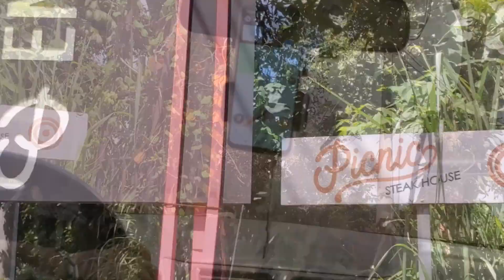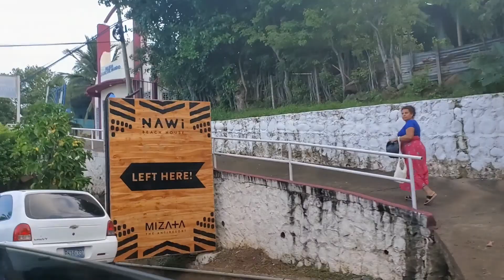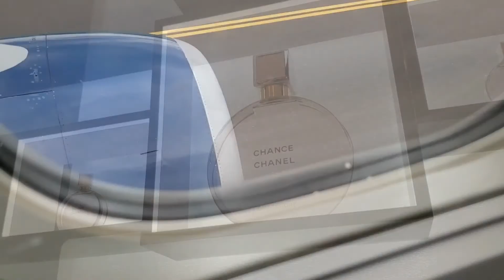El Salvador (San Salvador) 30 Hour Layover - {Rainbow 🌈 Slide - Full Reaction, NAWI Beach & More!}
There is so much that you in 24 hours. El Salvador has a lot of gems to discover. Come along with me as I share some of what I did on my 30 hour layover in El Salvador. Watch until the end for my FULL reaction of going down the Rainbow Slide (Imagine Slide). Outside of creating business content, I also enjoy sharing lifestyle gems.

00:00 Intro
00:17 How I Got On This Trip (Flight Attendant Chit Chat)
01:33 Hotel Arrival (Buffet Breakfast)
03:11 Hotel Room Talk (Updates)
07:07 Ready To Go (Introducing Our handcrafted Jewelry)
10:37 Uber Ride To Picnic Steakhouse - Imagine (Rainbow Slide)
11:06 Rainbow (Imagine Slide) My FULL Reaction
13:17 Ride To Nawi Beach
13:38 Coconut Water Roadside Stop
14:53 Nawi Beach (Horseback riding and more)
19:01 Day 2 Updates (What NOT To Do)
23:30 Trying Pupusas For The 1st Time (Breakfast)
31:20 Duty Free Shopping
32:07 Outro

Get My Guide To Building Solid Business Credit In Less Than 60 Days

 📲Let Us Connect On Instagram!

Mic Used:

Recommended Affordable 4k Digital Recording Camera

-SEND A SISTA STUFF-
PMB 2028

My Wish List

Any gift that is laid on your heart is greatly appreciated :-)

::::::::::: CREATOR BIO:::::::::::::
Hello Beautiful People! My first name is Shenice, but I go by one of my middle names (yes, I have more than one) Shibivia pronounced (Shy-Bivia). I was born and raised on the beautiful island of Jamaica. I am 27 years old and currently serve in the U.S Air Force while being a Flight Attendant on the civilian side and growing into a soon to be full-time entrepreneur! I said "I DO 💍" to my best friend on (02/20/20). I enjoy creating content, seeing what the world outside of home has to offer and you will more than likely find me at one of the top vegan restaurants in your town! On this channel, I share lifestyle and business related content. Thank you for stopping by!